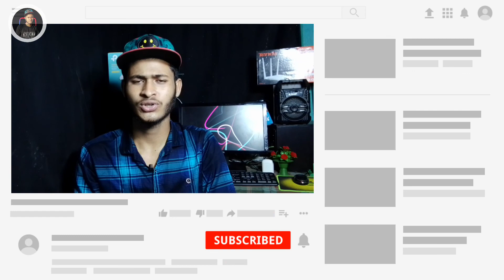Redmi 10 Full Specification in Bangla || Price In Bangladesh || আসলে কেমন হবে?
Model:-- Xiaomi Redmi 10
Price in Bangladesh;-- 18,000 Taka (Expected).
Colors:-- Carbon Gray, Pebble White & Sea Blue.
Display:-- 6.5″ IPS LCD (1080 x 2400 pixels).
Camera:-- Back: 50MP+8MP+2MP+2MP and Front: 8MP.
Variant:-- 4GB/64GB, 4GB/128GB & 6GB/128GB.
Processor:-- Octa-core 2.0 GHz Cortex.
Battery:-- Li-Po 5000 mAh.

 About Us : Salim Tech Bd is a technology YouTube Channel. You will find technology tips videos in Bengali.